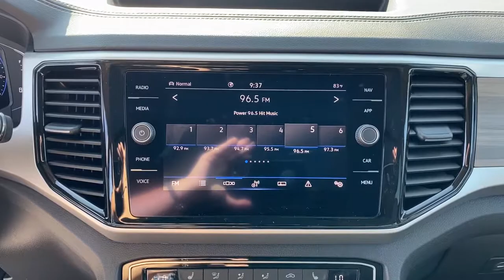2021 Volkswagen Atlas Springfield, Branson, Republic, Ozark, Nixa, MO V212287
TOURMALINE BLUE New 2021 Volkswagen Atlas available in Springfield, Missouri at Napleton AutoWerks Springfield. Servicing the Branson, Republic, Ozark, Nixa, MO area.
2021 Volkswagen Atlas 3.6L V6 SEL - Stock#: V212287 - VIN#: 1V2BR2CA4MC601798

This 2021 Volkswagen Atlas 3.6L V6 SEL is offered to you for sale by Napleton Autowerks of Missouri. Want more room? Want more style? This Volkswagen Atlas 3.6L V6 SEL is the vehicle for you. You appreciate the finer things in life the vehicle you drive should not be the exception. Style performance sophistication is in a class of its own with this stunning Volkswagen Atlas 3.6L V6 SEL. Take home this 2021 Volkswagen Atlas 3.6L V6 SEL and enjoy the safety and added performance of AWD. The look is unmistakably Volkswagen the smooth contours and cutting-edge technology of this Volkswagen Atlas 3.6L V6 SEL will definitely turn heads.